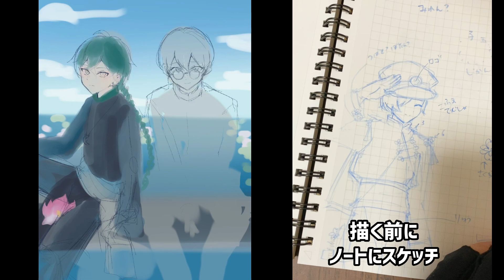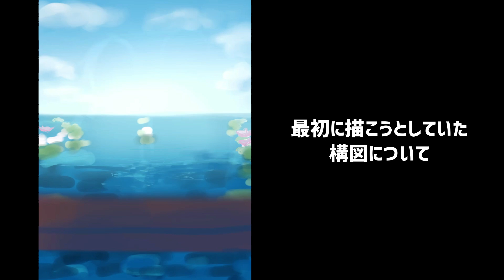イラストメイキング【花龍列車/朝】【お絵描きラジオ/2人構図・プロクリのデメリット・影響を受けた作家・アイデアの被り】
※ワイテルズさんの花龍列車のファンアートです

◆使用ツール
iPad Pro 11インチ
Apple pencil
Procreate

◆動画内で紹介したペン(プロクリエイト用※魔王様のペンはアイビスもクリスタもあるよ！)

その他のペンはプロクリエイトに最初からあるやつのはず…！